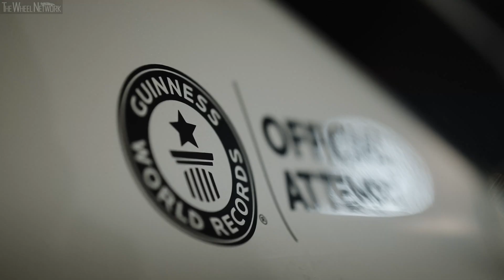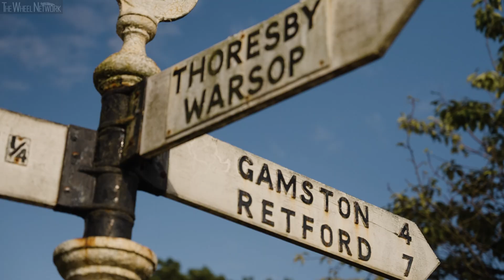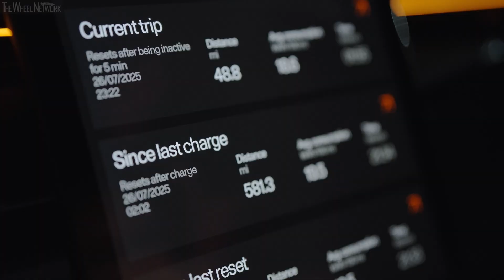935 km on One Charge – Guinness World Record by Polestar 3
▪ New unmodified Polestar 3 Long range Single motor achieves 935.44 km (581.3 miles) on a single charge on UK public roads
▪ Record officially recognised by Guinness Book of World Records
▪ Real-world journey took 22 hours and 57 minutes and the Polestar 3 achieved an efficiency of 12.1 kWh/100 km (19.5 kWh/100 miles)

Polestar’s large electric SUV, the Polestar 3, has broken the Guinness World Record for longest journey travelled by an electric SUV on a single charge. Achieving 935.44 km (581.3 miles), the recently launched Long range Single motor variant was pushed to its limits.

The attempt took 22 hours and 57 minutes to complete in mixed weather conditions including rain and the Polestar 3 achieved an efficiency of 12.1 kWh/100 km (19.5 kWh /100 miles). The professional efficiency drivers Sam Clarke, Kevin Booker and Richard Parker switched every 3 hours to maintain alertness. The Polestar 3 achieved its WLTP figure of 706 km (438 miles) with 20% of its battery capacity still available and delivered an extra 12.8 km (8 miles) after showing 0% battery – but the Polestar 3 reached a charger before ultimately stopping.

Polestar CEO Michael Lohscheller says: “We are very proud to say we have a world record holder in the Polestar family! This official Guinness World Record for range is another proof point that Polestar 3 is setting new standards. We will continue to push the boundaries of technology and electric performance.”

Matt Galvin, Polestar UK Managing Director says: “While the drivers pushed the Polestar 3 to the boundaries of its range capability, it goes to show how battery range has improved exponentially over the past few years. For a large premium SUV to go way beyond a London to Edinburgh distance is truly impressive and with this the adage that ‘EVs can’t go far’ has been very much consigned to the history books.”

The production-standard SUV was adjudicated by Guinness World Records’ own judge, Paulina Sapinska, with Webfleet providing meticulously documented and independently verified video footage, odometer readings, GPS readings, and battery level data. The car received zero modifications for the attempt and was on standard 20-inch wheels fitted with standard Michelin Sport 4 EV tyres. The attempt was supported by the AA.